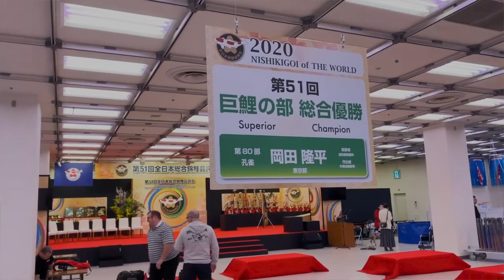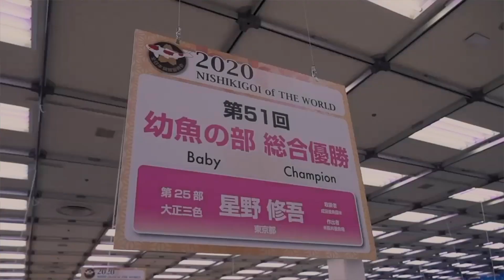Campeonatos de Nishikigois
Para orçamentos, compras, nos chame no whatsapp ou clique neste link:
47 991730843